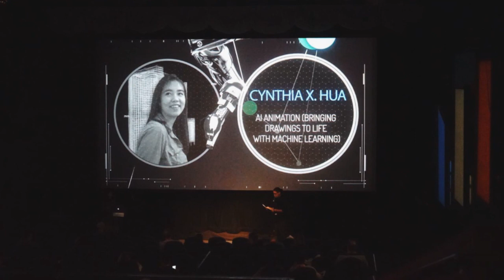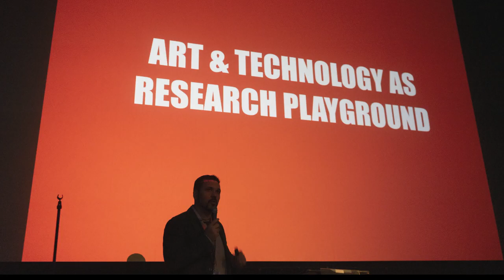Technarte Los Angeles 2018 closing video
Some video material owned by the featured artists was used for the edition, including materials of Alex Beim, Cynthia X. Hua, Daniel Leighton, Daniel Miller, Jeroen Peeters/RISE Interactive, OPN Studio, Predrag Nikolic, Przemyslaw Jasielski, Riccardo Torresi, Ryan Buyssens, Sabine Faller, Vello E Virkhaus/Xite Labs